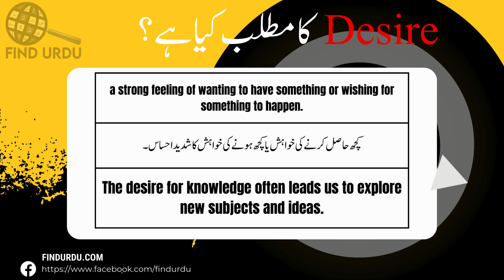Desire Meaning in Urdu With Explanation | Desire Ka Kia Matlab Hota Hai | Urdu/Hindi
In this video, we will delve into the meaning of the word "Desire" in Urdu. We will explore the different ways in which the word is used, and what it means to be truly Desire. From its origins to its contemporary usage, we will cover the many nuances of the word "Desire." Whether you're a native Urdu speaker or simply looking to improve your English language skills, this video is perfect for you! So be sure to watch to learn more about the meaning of "Desire" in Urdu.